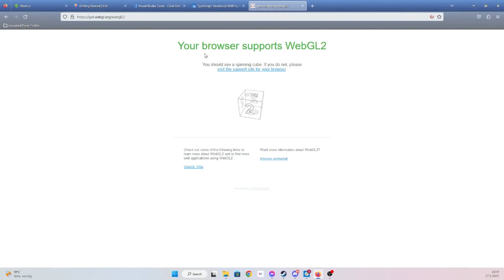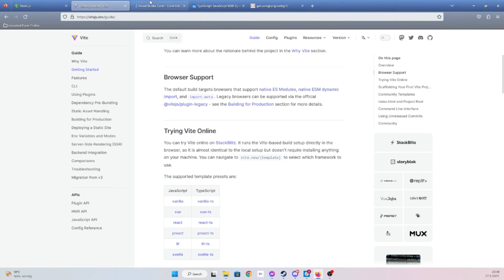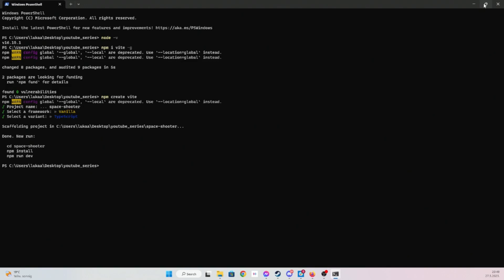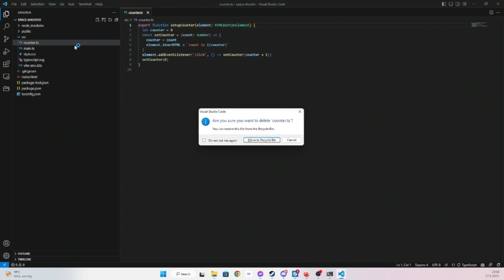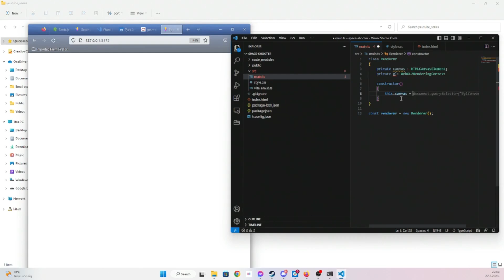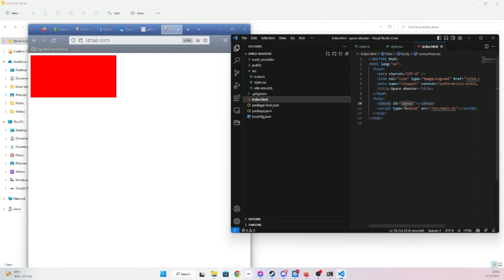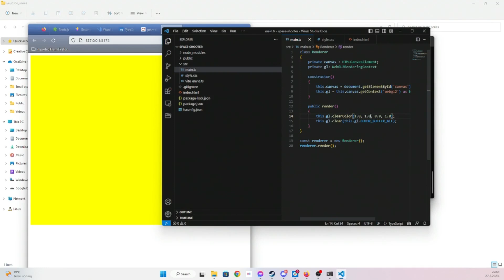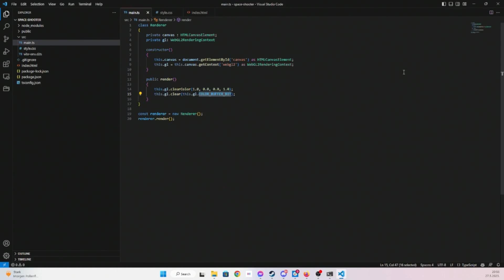WebGL Game Part 1 - Project Setup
Simple project setup for WebGL and TypeScript. In this video we simply setup WebGL to prepare for work on game.